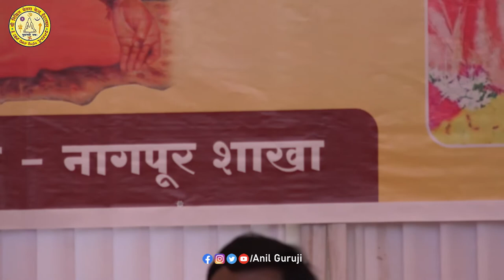Shiva shakthi sadhana shivir part - 2